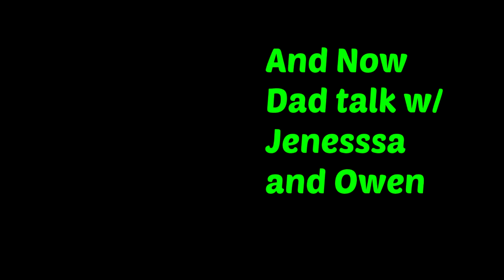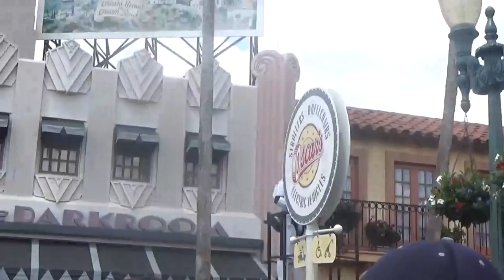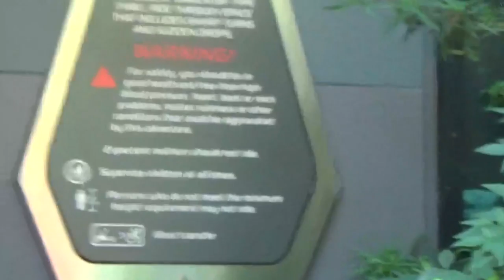Disney Trip 2015 Summer Pt 2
This is a kid friendly channel with games by Tryearch, Mohjang, Microsoft, and etc.  This channel will used for gaming, challenges, news, and more. It will also be used for attraction videos and vlogs. Welcome back to my adventure to the happiest place on earth.

P.S. If you made it this far GOOD JOB!